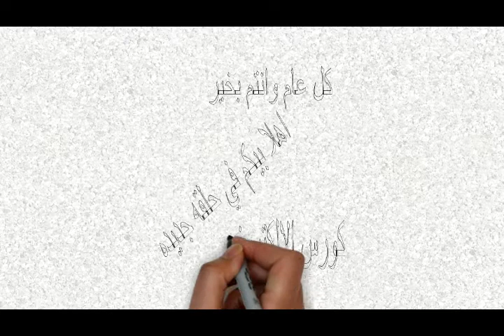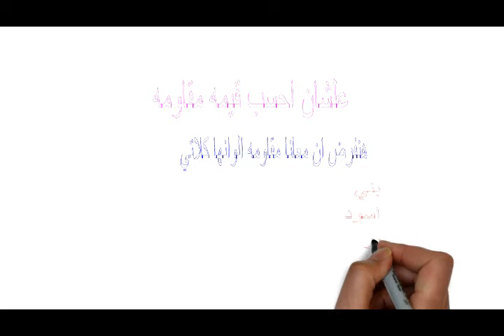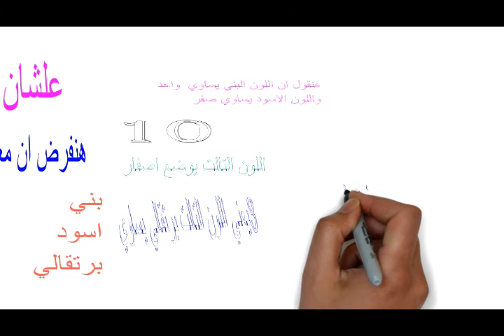حساب_المقاومات بالالوان المكثفات والملفات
كتاب تعلم الالكترونيات وتركيب القطع الالكترونية من الاساسيات حتى الاحتراف
تعلم هندسة الالكترونيات
تعليم هندسة الالكترونيات
هل تعلم عن الالكترونيات
تعليم الكترونيات
تعليم الالكترونيات من الالف الي الياء
تعلم مبادئ الالكترونيات
كتاب تعلم الالكترونيات من الصفر إلى الإحتراف
تعليم الالكترونيات للمبتدئين pdf
تعليم الالكترونيات للاطفال
تعليم الالكترونيات للمبتدئين بالعربى
تعليم الالكترونيات للمبتدئين
تعليم الالكترونيات للمبتدئين فيديو
تعلم لحام الالكترونياتالعناصر الالكترونية,
العناصر الالكترونيه اساس النظم الالكترونيه,
شرح العناصر الالكترونيه بالتفصيل,
العناصر الالكترونية ووظائفها وطرق قياسها pdf,
العناصر الالكترونية ورموزها,
العناصر الالكترونية ووظائفها وطرق قياسها,
العناصر الالكترونية المسطحة,
العناصر الالكترونية المسطحة pdf,
العناصر الالكترونية السطحية pdf,
العناصر الإلكترونية doc
تعليم صيانة الالكترونيات للمبتدئين
كتاب تعلم الالكترونيات
كتب تعلم الالكترونيات من البداية الي الاحتراف
كتب تعلم الالكترونيات
كتاب تعلم الالكترونيات من الصفر pdf
كتاب تعلم الالكترونيات من الصفر
كورس تعلم الالكترونيات
كتاب تعلم الالكترونيات pdf
كيفية تعلم الالكترونيات
تعليم قياس الالكترونيات
تعليم الالكترونيات فيديو
تعلم فحص الالكترونيات
مراكز تعليم الالكترونيات في الاردن
افضل موقع لتعلم الالكترونيات
تطبيق لتعلم الالكترونيات
تعلم كل شئ عن الالكترونيات
دورة تعلم الالكترونيات
تعلم صيانة الالكترونيات
تعلم صيانة الالكترونيات pdf
كتاب تعلم صيانة الالكترونيات
تحميل كتاب تعلم صيانة الالكترونيات
تعليم الكترونيات للمبتدئين
دورة تعلم الالكترونيات من الصفر
تعلم تصليح الالكترونيات
تعليم تصليح الالكترونيات
تعلم برمجة الالكترونيات
كتب تعليم الالكترونيات بالعربي
تعلم الالكترونيات من الصفر باللغة العربية
تعلم الالكترونيات من الصفر
الكترونيات للمبتدئين